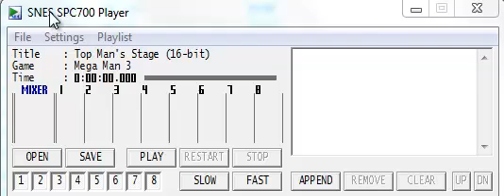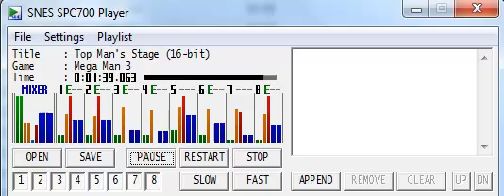SMW custom music port/remix: Mega Man 3 - Top Man's Stage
This is a piece of music made for Super Mario World hacks, naturally, and the first one I've shown off here that uses AddmusicK (a tool made by Kipernal that is the successor to Addmusic 4.05). It's a lot better than Addmusic 4.05, too. Among other things, it gives you lots of space for custom samples. I haven't uploaded any of these in a while (and actually, haven't uploaded *any* ports or remixes; the few SMW music tracks I showed off were compositions). Anyway, this is a port of Top Man's stage music from Mega Man 3, remade and remixed a bit to sound like something from Mega Man 7. (I actually made 3 versions of the port, one unsampled, one with samples from my regular sample list, and one with Mega Man 7 samples. I'm only showing the third version here, though, unless anyone wants the others as well.) Also, I don't know what's up with the weird echoey sound of this video, but I guess it gets the point across.